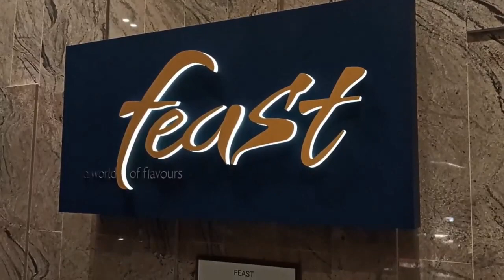Ramadan Buffet 2022 | Sheraton Petaling Jaya Selangor | Santapan Bersama Citarasa Rantau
Ramadan Buffet 2022 Petaling Jaya Selangor: Sheraton Petaling Jaya Hotel invites you to break fast with heritage flavours of Malay cuisine through two thematic buffet – ‘Citarasa Rantau’ at Feast and Santapan Iftar’ at the Grand Ballroom this holy month of fasting.

Ramadan is a time to embark on a spiritual journey of reflection as well as strengthen ties with friends and loved ones. Over the last year, many were unable to travel back home to spend time with families during the fasting month.

City: Petaling Jaya, Selangor
Featured Food: Roast Lamb, Seafood On Ice, Fried Crab With Chilli, Ikan Bakar Siakap

Ramadan Buffet Price: RM158 (Adult) RM79 (Child)

Early Bird Ramadan Vouchers: RM118.00 (Adult) RM 59 (Child)

Ramadan Buffet Date: 3 April to 2 May 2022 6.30pm to 10.00pm.

Ramadan Buffet 2022 List - KL, PJ, Putrajaya, Selangor Best Restaurant To Eat Review Selection

Memory loss. Need to organize better. Solve problem fast with Free Mind Mapping Software

Need Help With Your Personal Finance or need a coach to help you structure or just want to learn the financial skill to self manage your financial matters and retirement.